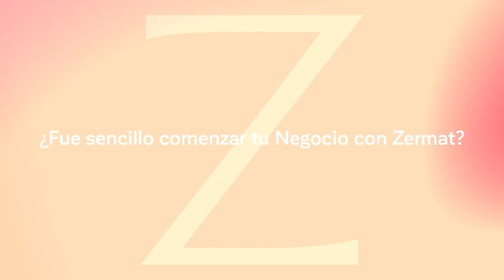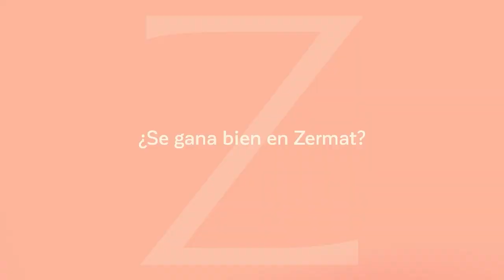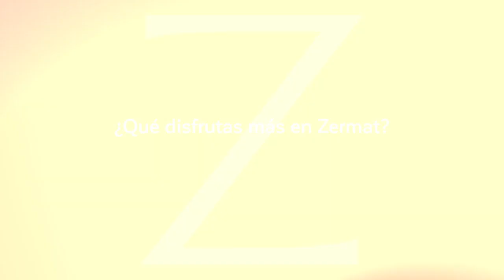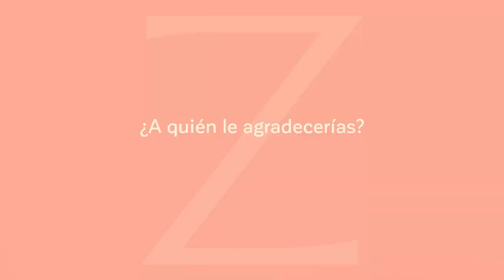Historia de Exito Zermat Diciembre 2023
Conoce la historia de éxito de Elvira Saldaña con Zermat.

Tenemos para ti lo mejor en perfumería, cosméticos y cuidado personal a lo mejores precios.